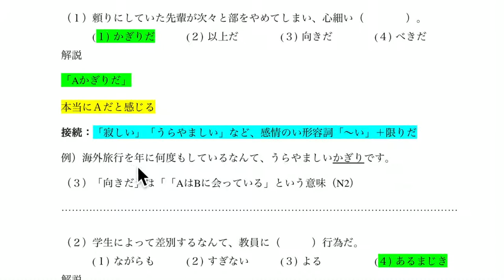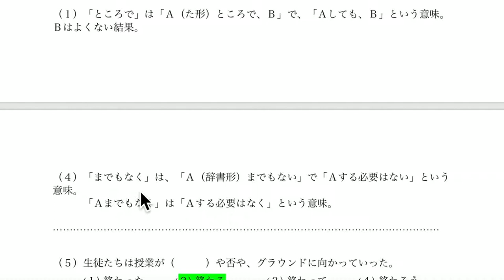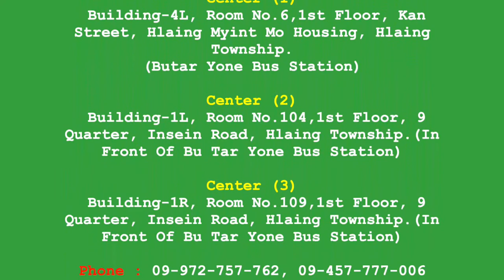N 1 文法 Day 4